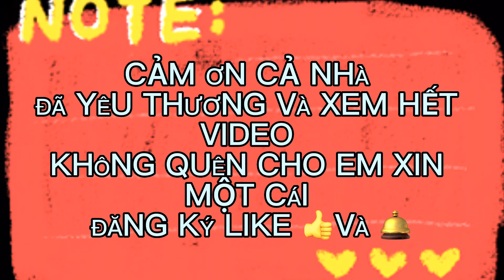Cuối tuần gia đình bạn bè gặp mặt tại nhà hàng Emilie# Cuộc Sống PháP